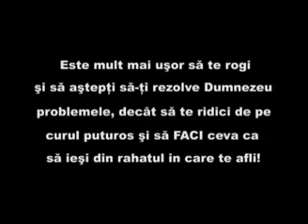Tara pupatorilor de moaste